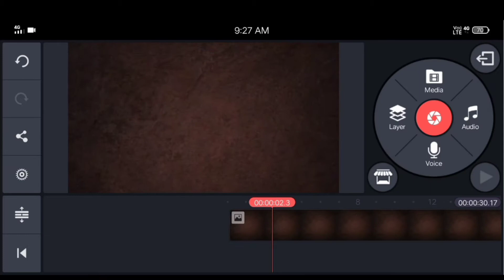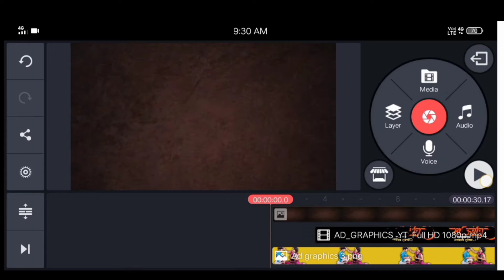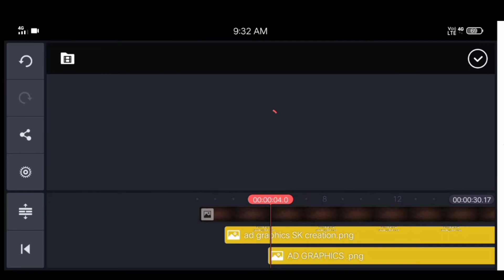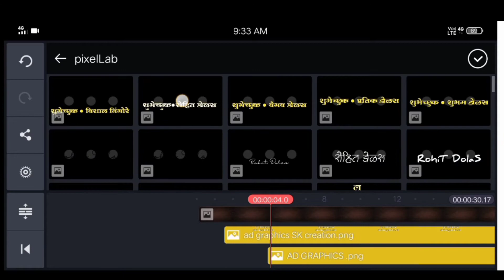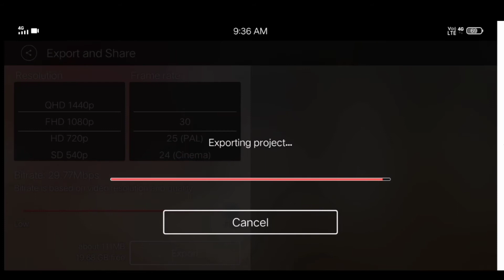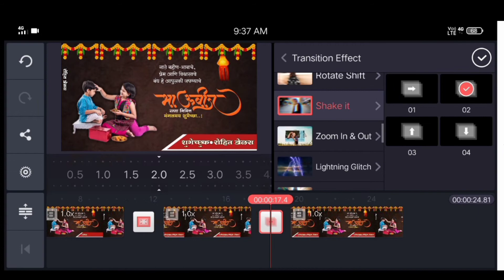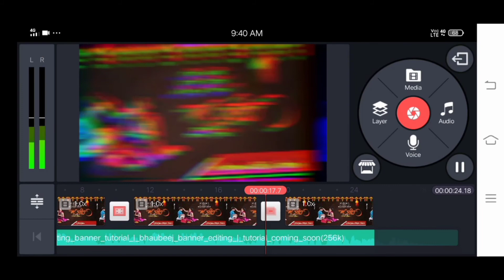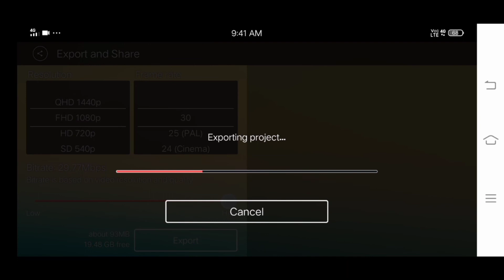bhau beej video editing❤️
sk graphics
sopan creation
sp creation
nilesh nail
status lover

kinemaster password Bond007